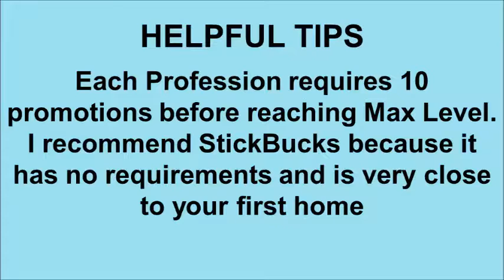Stick RPG2 'Maxed Baby!' Achievement Guide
Maxed Baby!
Max out a profession
-You can max out any Profession you want
-I recommend StickBucks because it is has no requirements to get a promotion and is the closest to your first home

Another easy (or hard) achievement to get. I recommend you get a Skateboard to speed up the process